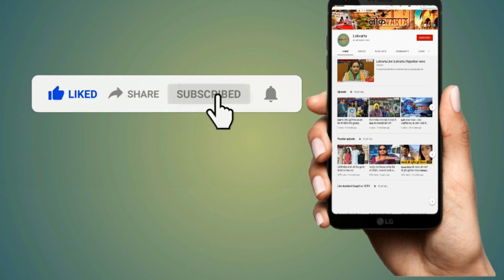राष्ट्रपति के खिलाफ अशोभनीय टिप्पणी करने के मामले पर बोले अधीर रंजन-फांसी दे दो माफी नहीं मांगूंगा।